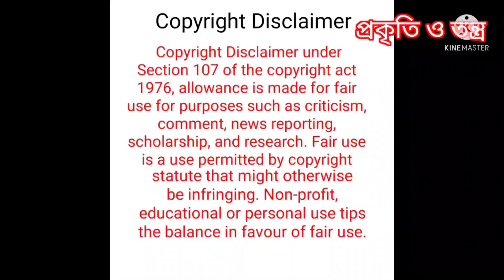শিকড়টি না খোলা পর্যন্ত বির্যপাত হবে না। এই গাছের শিকড় ধারণ করলে বির্যপাত হয় না। Shigro Birjopat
ভিডিওটি সম্পুর্ন শিক্ষামূলক। দর্শকদের কাছে বিনীত অনুরোধ, কেউ এর অপপ্রয়োগ করবেন না। আর যদি কেউ প্রয়োগ করেন, তাহলে সম্পুর্ন তার নিজের দায়িত্বে করবেন। তার জন্য চ্যানেল কতৃপক্ষ কোন ভাবে দায়ী থাকবে না।

আমাদের চ্যানেলে তন্ত্র মন্ত্র ও ভেষজ উদ্ভিদের সম্মন্ধে আলোচনা করা হয় এবং গাছ গাছরার মাধ্যমে রোগ ব্যাধি নিরাময় ও তার প্রতিকারের বিভিন্ন রকম ভিডিও আপলোড করে থাকি। সদা সত্য পথে চলা আমাদের চ্যানেল আপনাদের সেবায় সর্বদা নিযুক্ত থাকবে।

@যৌন_ক্ষমতা_বাড়ানোর_পদ্ধতি
যৌন ক্ষমতা বাড়ানোর পদ্ধতি
@দ্রুত_বির্যপাত_থেকে_মুক্তির_উপায়

Related tags...

দ্রুত বির্যপাত সমস্যা
বির্যপাত সমস্যার সমাধান
দ্রুত বির্যপাত থেকে মুক্তির উপায়
বির্যপাত সমস্যা
বির্যপাত
শিঘ্র পতন থেকে মুক্তির উপায়
দ্রুত বির্যপাত থেকে বাচার উপায়
সহবাসের সময় বাড়ানো
কোন গাছের শিকড় দিয়ে বশীকরণ করা যায়
পুরুষাঙ্গ মোটা ও শক্ত করার উপায়
বীর্য ঘন করার সহজ উপায়
 বীর্য স্তম্ভন করার তন্ত্র বিধান বা টোটকা
ভাদ্র মাস চলা কালিন ধারন করুন এই গাছের শিকড়
sada Lojjaboti gas
vashikaran totka
জীবন রহস্য চ্যানেল